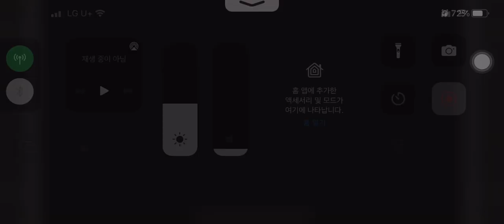위기협약 #10 8일차 살비엔토 종유동 일일미션 8점 고스펙 무지성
모듈 해뒀으면 편하겠지만 안해도 못할건 없고
스킬마스터리 해뒀으면 편하겠지만 안해도 못할건 없음